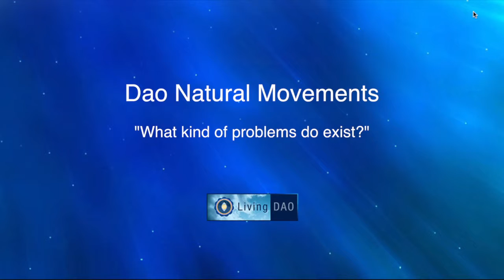Dao Natural Movements - What kind of problems do exist?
Interview with Shangshi in Frankfurt am Main Germany 2014